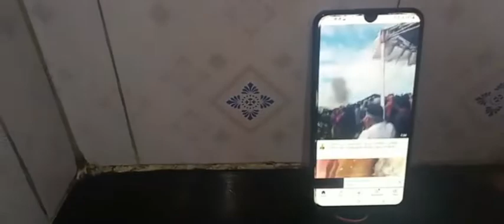आटा गूथते समय ये काम जरूर करे सारी समस्या चुटकियो मे खत्म | Kitchen Tips and Hacks